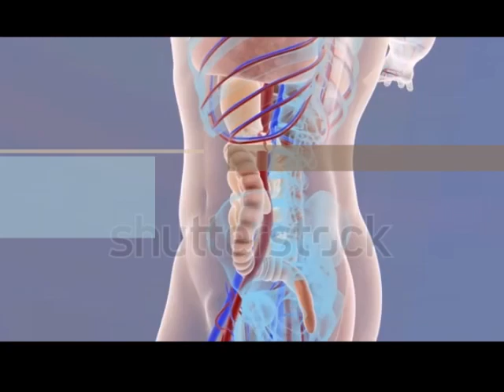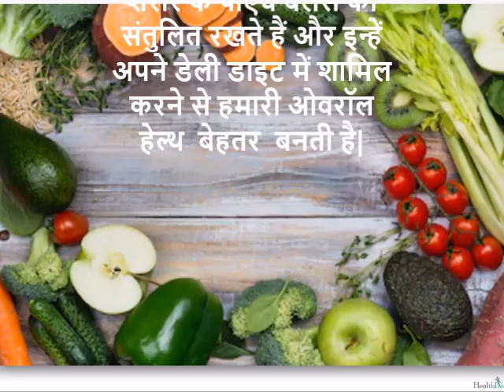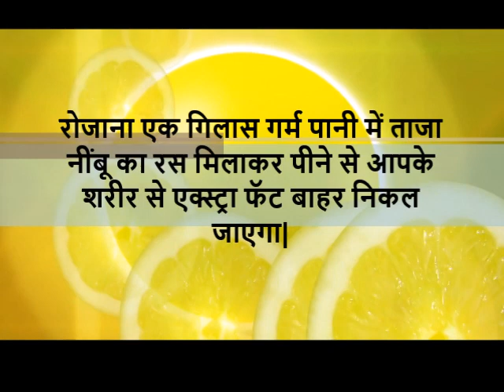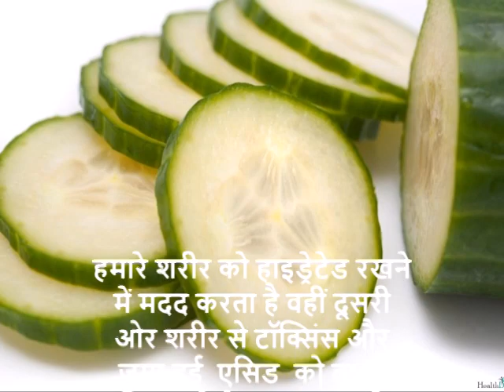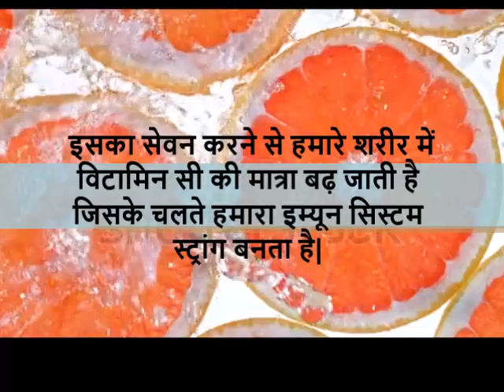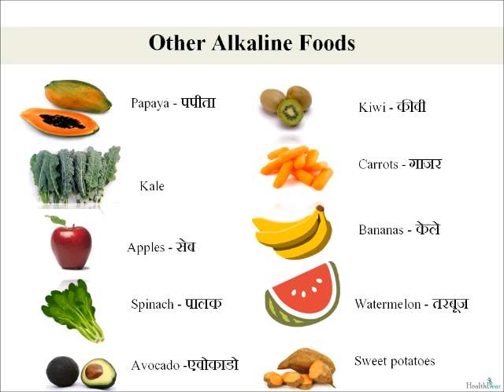शरीर में एसिड कम करने के लिए खाए ये Alkaline Foods to Remove Acids From The Body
शरीर में एसिड को कम करने वाले एल्कलाइन फूड | Alkaline foods that reduce stomach acid

alkaline food for acidic stomach
अम्लीय पेट के लिए क्षारीय भोजन
sharir me acid kam karne wale food

Alkaline diet or foods for acidic body. sharir me acid ki adhik matra hone se kai gambhir bimariya hone ka khatra badh jata hai. aaj ke iss video me HealthDear laye hai aise khad padarth jinko aap apni diet me shamil kar saktey hai acid se chutkara pane ke liye. pate ki acid ko santulit karne me madat karte hai ye foods.

an acidic body can give birth to multiple health issues. If you are looking for ways to reduce the acid level or to maintain acid levels in your body then today's video is for you. In this video, we have listed down alkaline foods which can help you reduce stomach acid levels. You can make these foods a part of your perfect alkaline diet plan.

⭐️⭐️ हर दिन कितना एल्कलाइन पानी पीना चाहिए? How much Alkaline water should I drink in a day?

Janiye pH level Kya hota hai | Importance of PH level in Hindi | What is pH? क्या है pH?